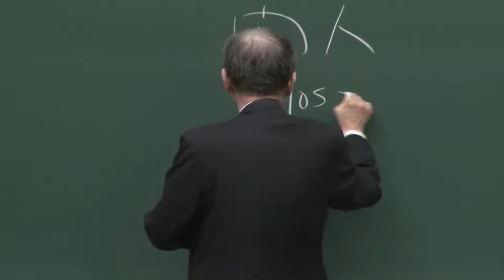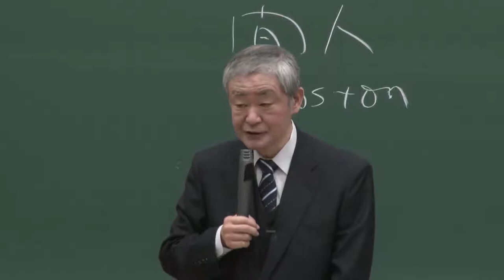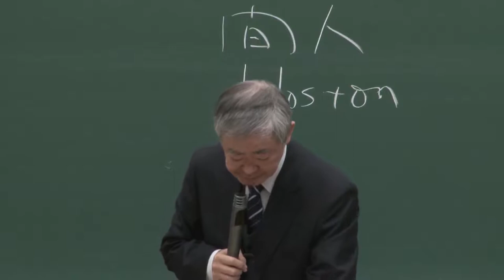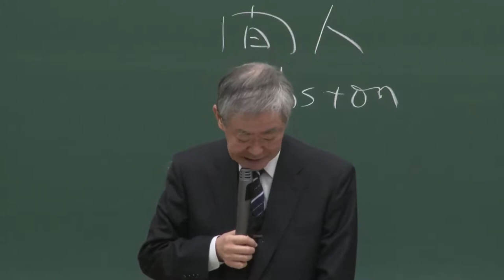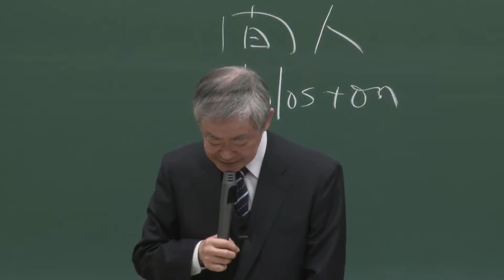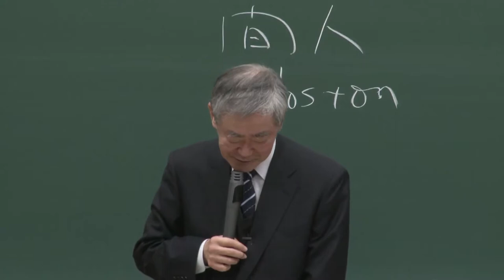吉田 和男 経済学研究科教授 最終講義-07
京都大学
吉田和男 経済学研究科教授　最終講義「日本経済の特殊性と複雑系」
平成24年3月10日（土曜日）
吉田キャンパス本部構内 法経済学部本館 法経7番教室（法経本館東側ウィング1階）